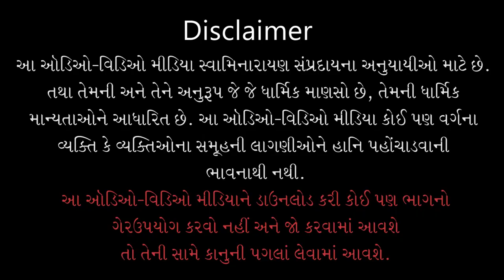Rasikray Mare Mol Padharo | રસિકરાય મારે મોલ પધારો | Vandan | Pu. Gyanjivandasji Swami - Kundaldham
Track Name: Rasikray Mare Mol Padharo
Guj. Track Name: રસિકરાય મારે મોલ પધારો
Album Name: Vandan
Type: Kirtan
Category: Lyrical Video
Release Date: 11 Jul 2021
Singer Name: Pu. Gyanjivandasji Swami - Kundaldham
Lyricist: Pu. Muktanand Swami

Playlist Name: Vandan | વંદન | Pu. Gyanjivandasji Swami - Kundaldham

રસિકરાય મારે મોલ પધારો, ગુણસાગર ગિરધારી રે;
 શ્યામ સુંદર હું તો સરવસ તમ પર, વાલમ નાખું વારી રે...રસિક૦ ૧
ફૂલડે સેજ સમારી સુંદર, કોડીલા તમ કાજે રે;
 છોગાં મેલીને આવો શ્યામળિયા, ડરશો મા લોકની લાજે રે...રસિક૦ ૨
જન્મો જન્મની હું દાસી તમારી, નાથ તમે શીર મારે રે;
 ચાત્રકની પેર છેલ છોગાળા, રંગ રાચી હું તારે રે...રસિક૦ ૩
અધર અમૃત રસપાન કરાવો, અલબેલા ઘેર આવી રે;
 મુક્તાનંદના નાથ કાં ના’વો, લાડકડા લલચાવી રે...રસિક૦ ૪